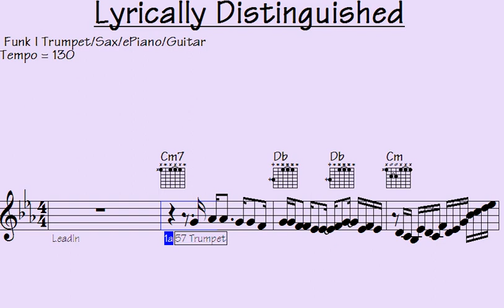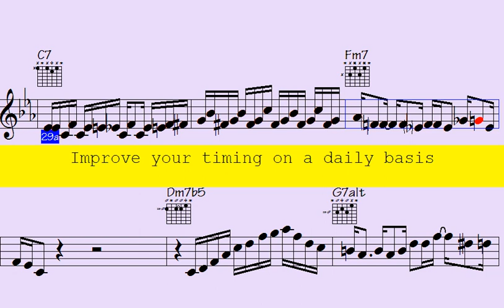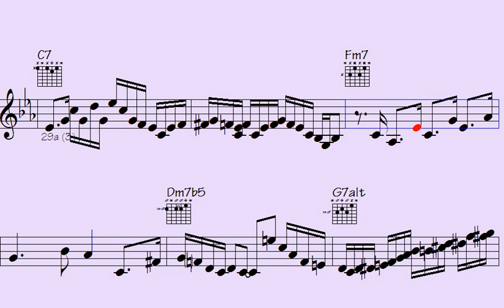⚫Compete with the Pros: Master Funk Trumpet, Guitar and Sax Phrases Like a Boss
Get ready to groove to the beat of this "Hot Funk" song, where you'll be introduced to the lively and dynamic rhythms of funk music. With impressive trumpet, ePiano, sax, and guitar solos, this song is a perfect fit for those who appreciate the passionate and rhythmic beats of funk music, as well as the intricate instrumental solos.

Featuring a blend of classic and modern funk tracks, each one showcases the exceptional musical arrangements that highlight the skills of the trumpet, ePiano, sax, and guitar players. Whether you're in the mood for some dancing or simply want to bask in some outstanding music, this "Hot Funk" song caters to everyone's taste.

So turn up the volume, let the rhythm take over, and immerse yourself in the world of funk music with its alluring rhythms and captivating melodies.

Thanks for supporting my data file hosting/maintenance, here's the link to check out all data of this song: Lyrically Distinguished (music sheet notation - transposable solos/licks in midi file - video to play along...)